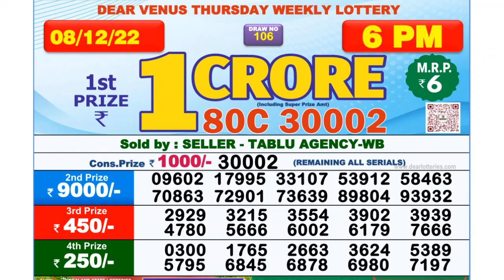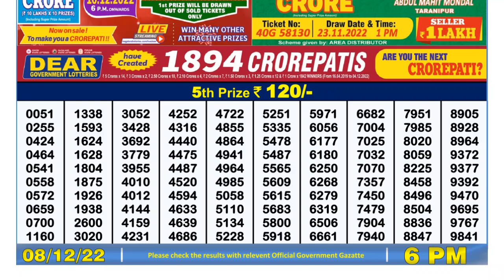🔴 Lottery Sambad Live 06:00pm 08/12/2022 Day Nagaland State Dear Lottery Result Pdf Download